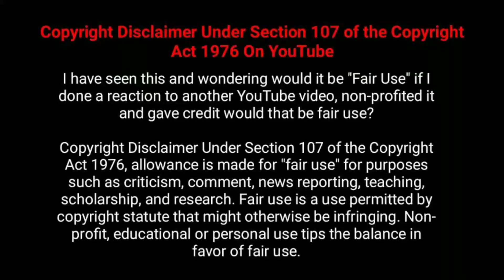சீசன் 4 பாகம் 2 | எப்பிசோடு 12 | Explained in Tamil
given review
the plot is being discussed and promoted

kadhaippoma channel
kadhaippoma review
kadhaippoma series
kadhaippoma explained